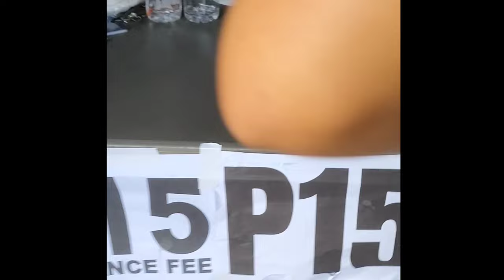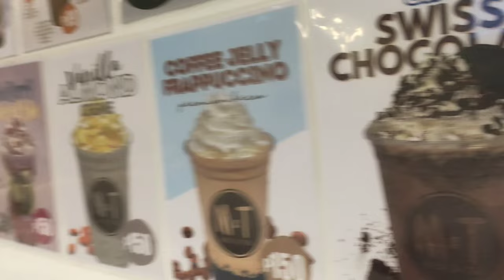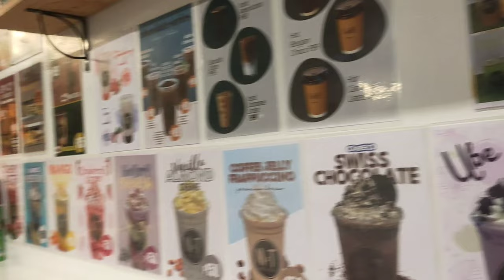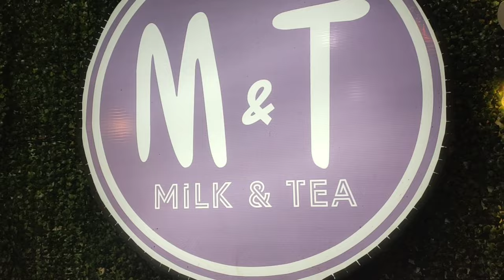Street Food Milk Tea + Watching basket ball game equals Happy weekend🥰🏳️‍🌈😘streetfood